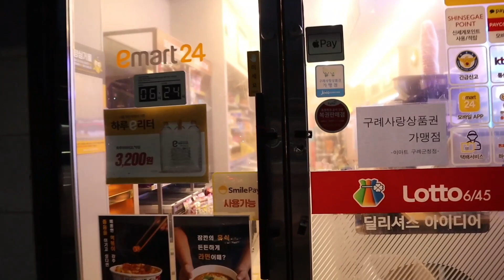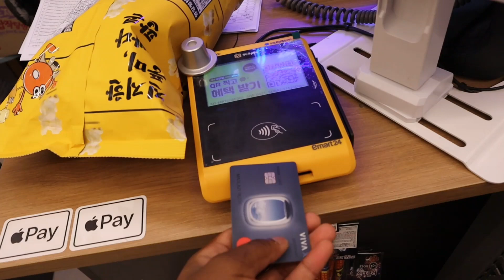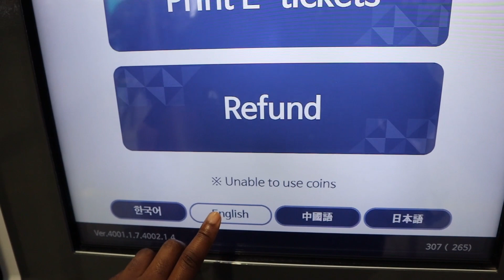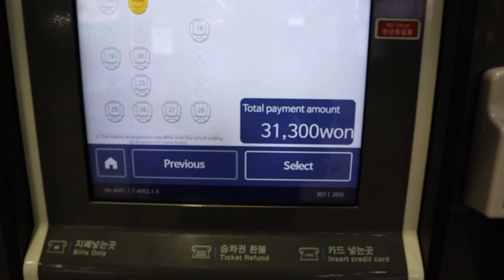Vlog: Traveling in Korea | Meeting my Friend | Hiking | Time at home 🏡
Hi A.T.R. Fam! Welcome to episode 8 of my weekly Vlogs.